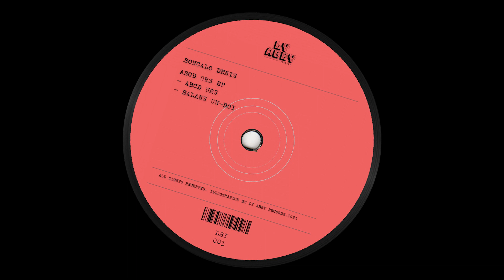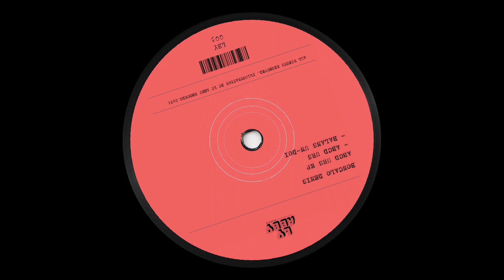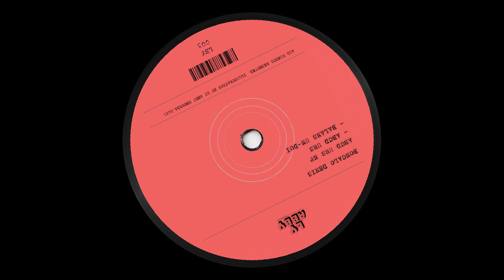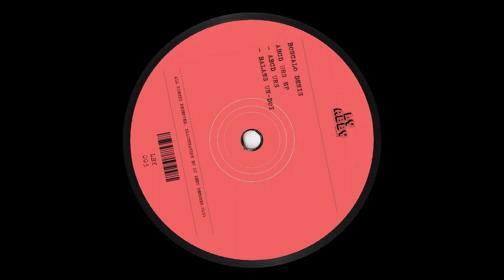Boncalo Denis - Balans un-doi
Buy via Bandcamp 🔹

Upload authorized.